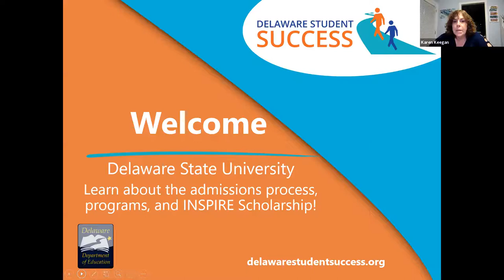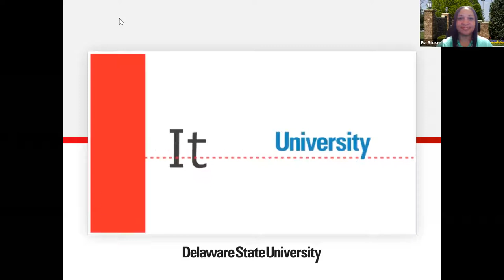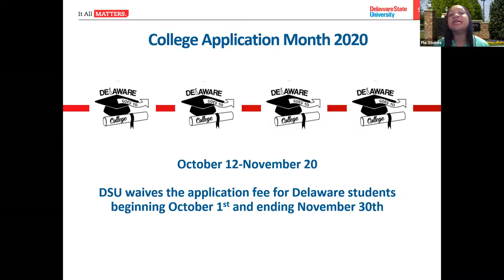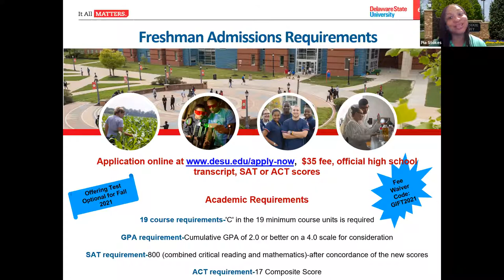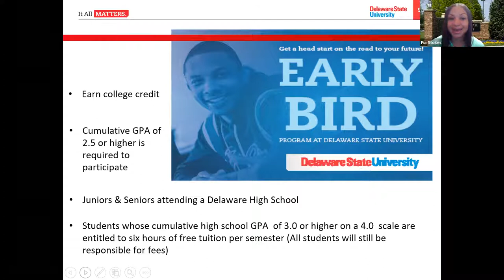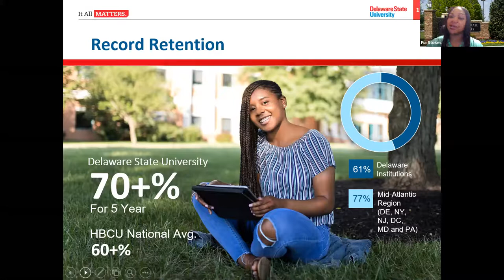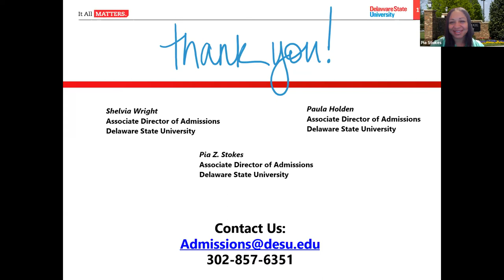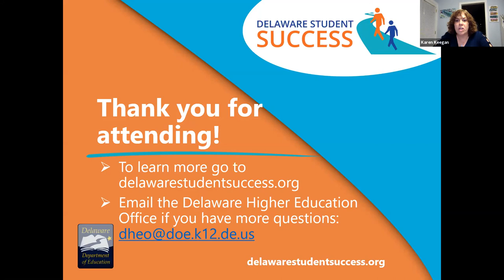Delaware State University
Learn about Delaware State University’s admissions process, programs, and the Inspire Scholarship.